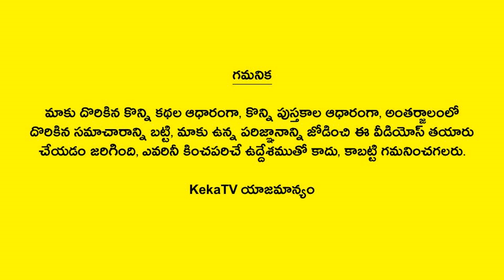Interesting Facts in Telugu - 260 | Amazing and Unknown Facts | KekaTV